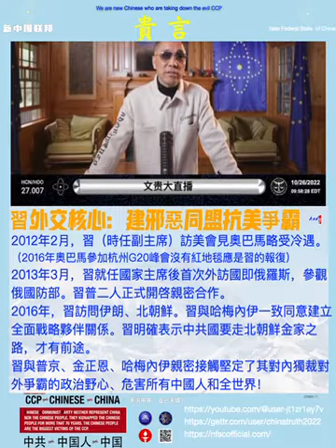習外交核心：建邪惡同盟抗美爭霸習與普京、金正恩、哈梅內伊親密接觸堅定了其對內獨裁對外爭霸的政治野心、危害所有中國人和全世界！